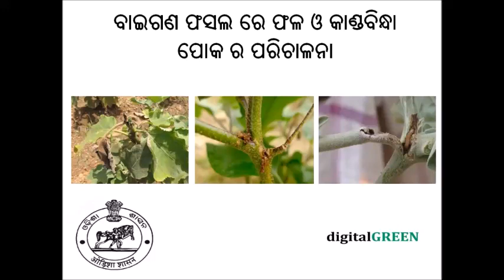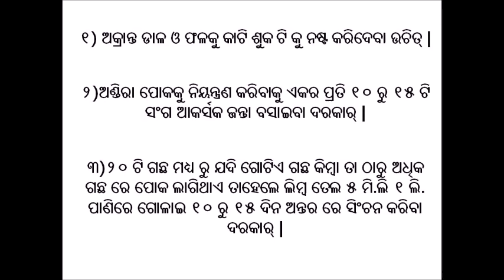ବାଇଗଣ ଫସଲ ରେ ବିନ୍ଧା ପୋକ ର ପରିଚାଳନା